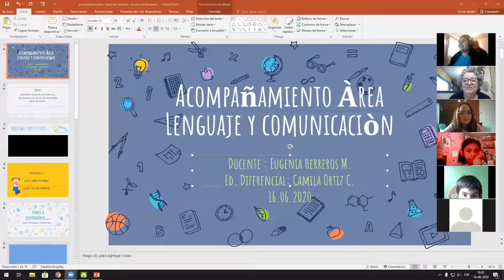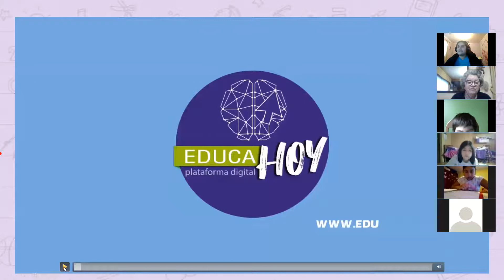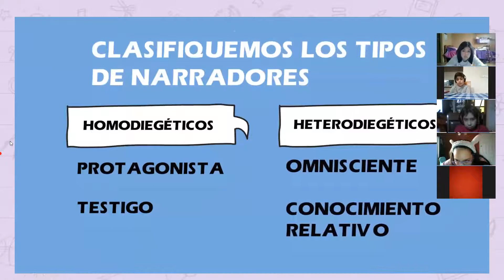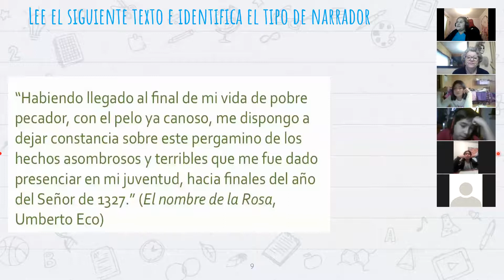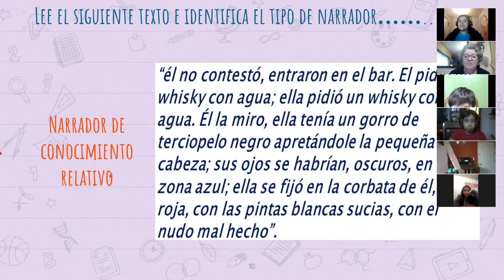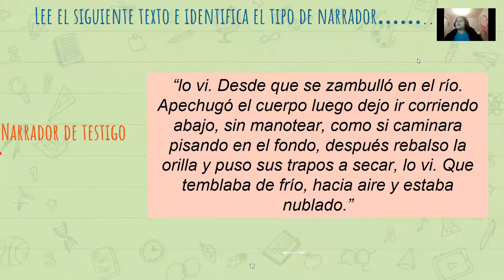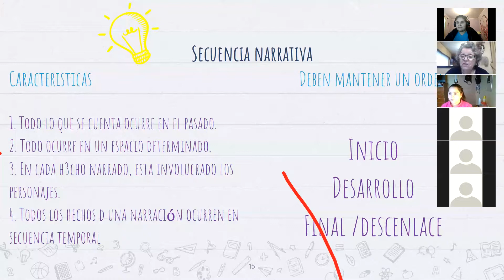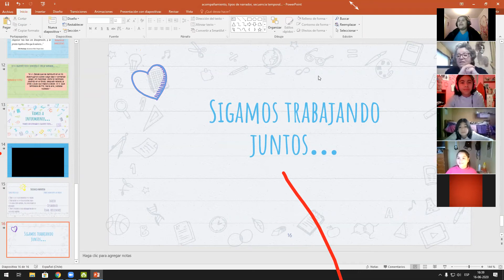acompañamiento 6to 16 06